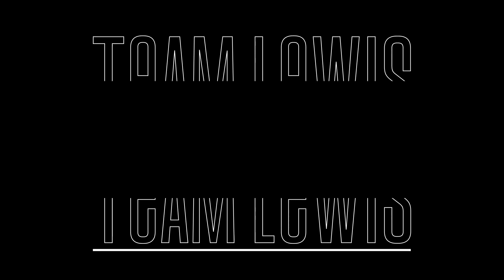Metaverse at TEAM LEWIS